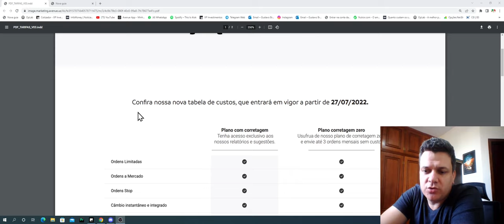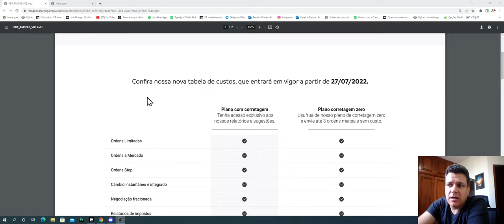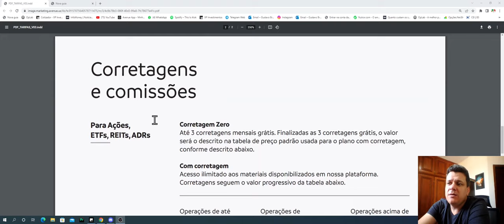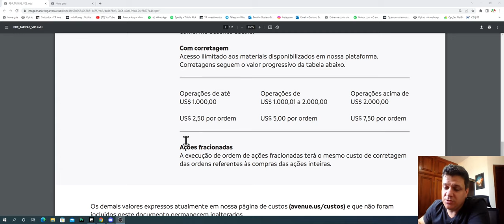Avenue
A Corretora Americana mais querida pelos brasileiros anunciou mudanças em seu planos de corretagens e nos custos por ordem,
Fiquem atentos.

Será que ainda vale a pena usar a corretora?